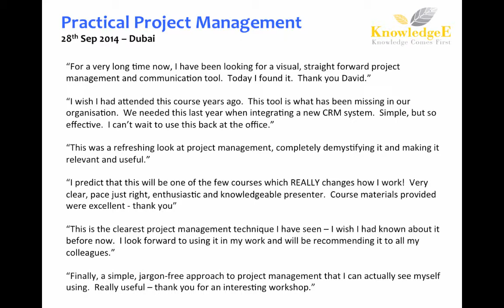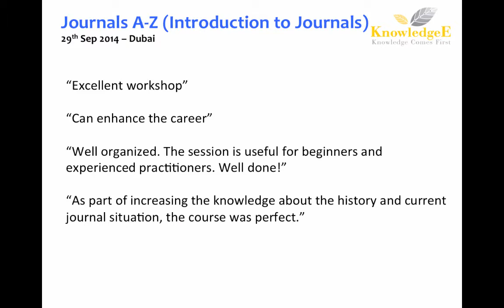Knowledge E (September 2014 Workshops)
28Oct2014: Practical Project Management Workshop
29Oct2014: Journals A-Z Workshop
Venue:  Arjaan Rotana Dubai Media City